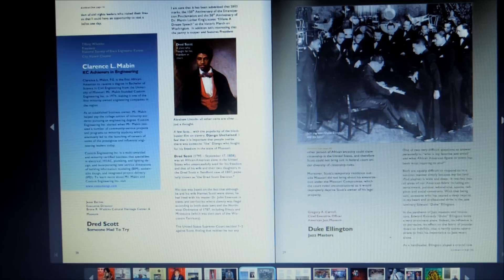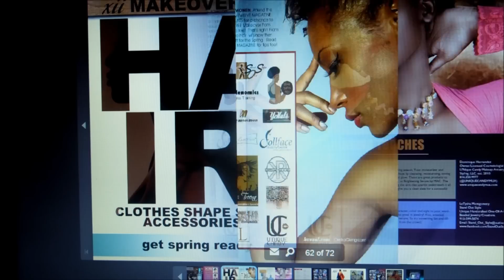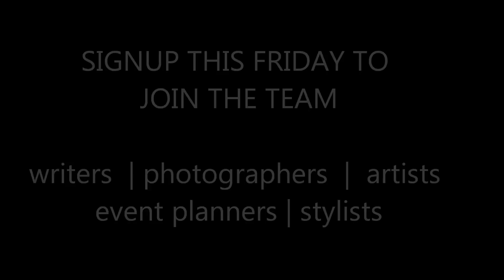TWELVE Mag Signature March 1st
Join TWELVE Magazine KC and kcsoul.com at the next issue launch event called SIGNATURE. Urban professionals, Greeks, Artists and more. Presenting the Twelve Black Book issue of the mag and saluting Women's History Month.